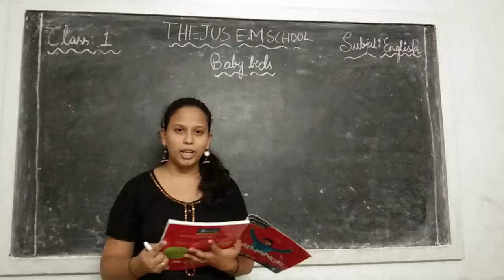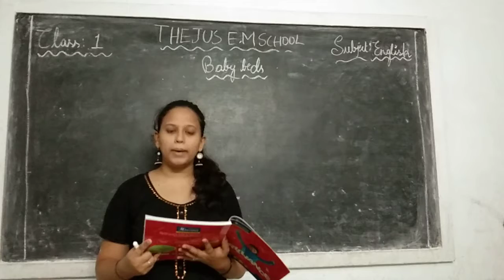Thejus em school ........1st class english (lecture 2) ......by monika miss....